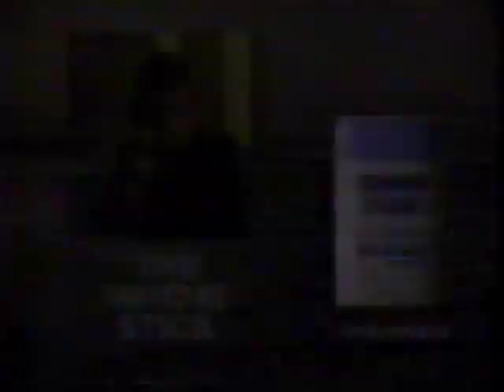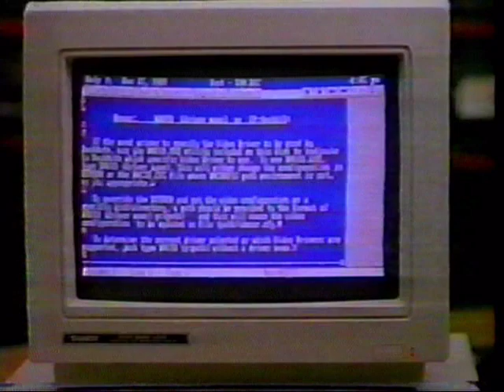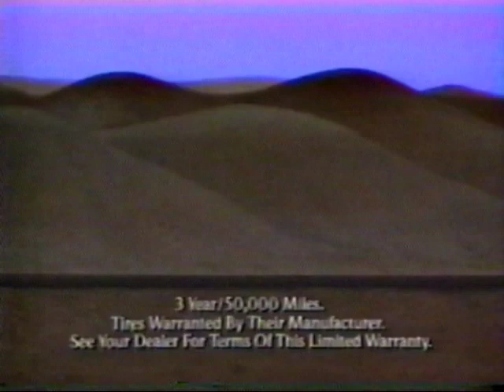1989 Eagles at Broncos